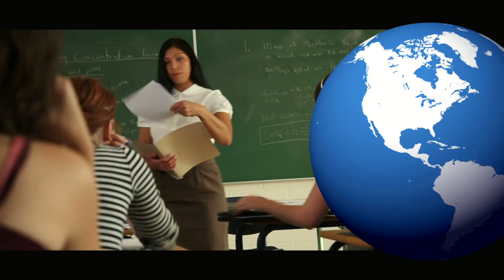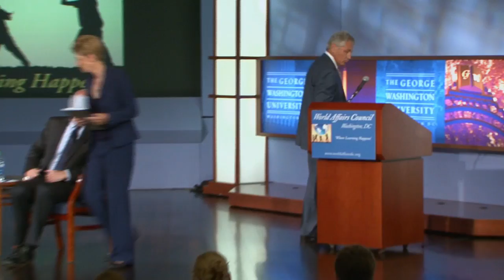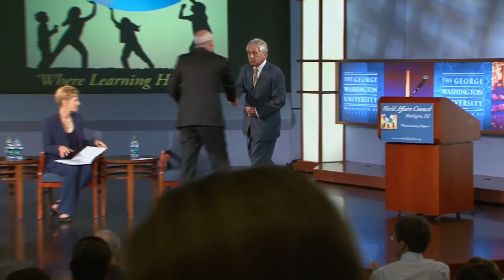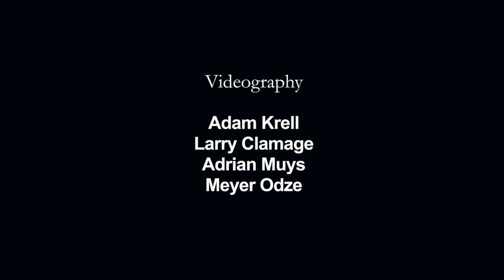World Affairs TODAY: Season 4, Episode 5: Sen. Hagel and Amb. Joao Vale de Almeida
In this Distinguished Speakers Series program, Sen. Chuck Hagel, Chairman of the Atlantic Council, is joined by Amb. Joao Vale de Almeida, Head of the Delegation of the European Union to the United States to discuss "The Euro Crisis and a Global Review of the Future of the Transatlantic Partnership". Stella Dawson, of Thomas Reuters, moderates the program.